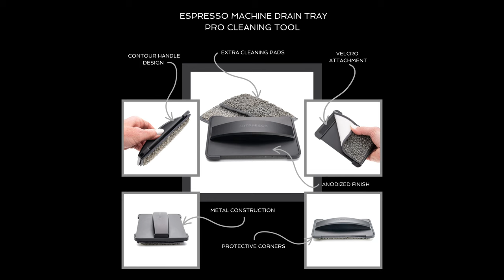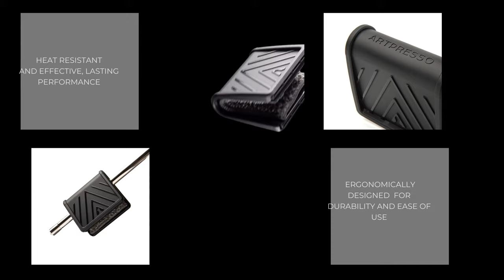Elevate Your Coffee-Making Game with Artpresso Design's Pro Line of Cleaning Tools!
Crafted with high-quality materials and designed for demanding espresso enthusiasts, these tools are perfect for busy cafes and home baristas who seek nothing but the best. The 58mm Group Head Cleaning Tool Pro features durable aluminum construction, replaceable brush heads, and an interchangeable slotted tool bit for added versatility. The integrated inspection mirror ensures thorough cleaning, while the Drain Tray Cleaning Tool Pro streamlines workflow with its contoured handle, high-impact plastic edge bumpers, and reusable microfiber pad. Now in stock and ready to purchase! Upgrade your cleaning routine and add an elegant touch to your coffee bar.
Say goodbye to milk-soaked towels and hello to Artpresso Design's Espresso Machine Steam Wand Cleaning Tool! For too long, baristas have suffered with outdated methods. Our game-changing tool is ergonomically designed for an easy grip, effortlessly cleaning your steam wand with a simple squeeze. Its heat-resistant design and interchangeable microfiber pads ensure effective, lasting performance. Every purchase comes with three pads, and replacements are just a click away on our website. Upgrade your cleaning game and let your steam wand shine with Artpresso Design. No more towels, just brilliance with Artpresso Design. Experience innovation, today!"